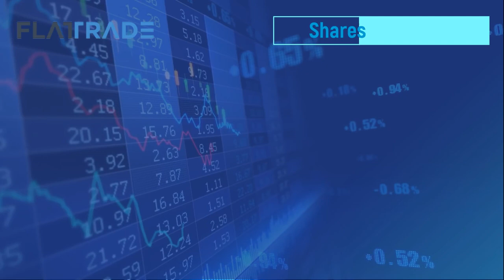Pre Market Analysis - Share Market | Flattrade | 19-07-21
Mobile: -
Android App